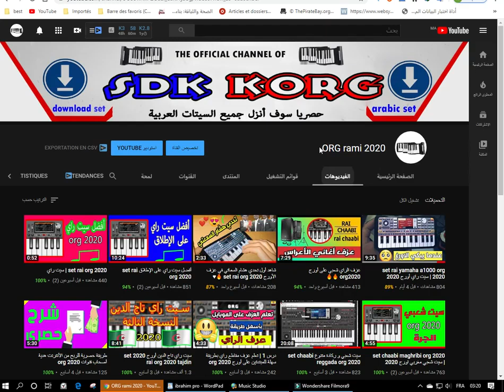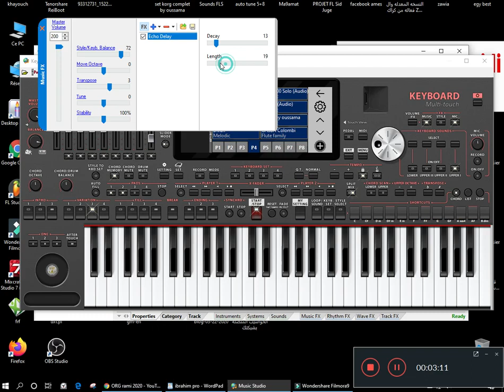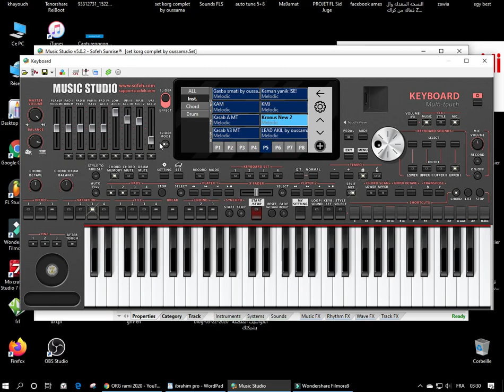Rekkada North East Morocco